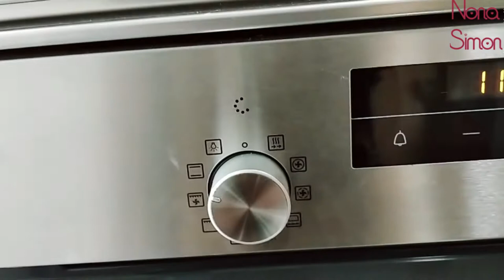Como hacer HARINA DE ALGARROBA y los beneficios para nuestra salud